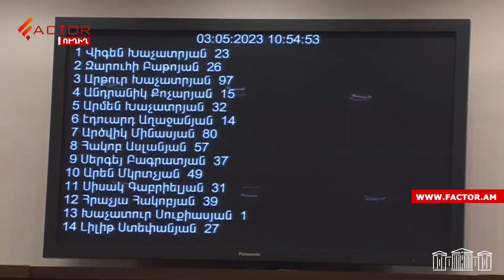Մարտի 1-ի և Հոկտեմբերի 27-ի գործերով բովանդակային առումով դեռ ասելիք չունենք․ Վարդապետյան